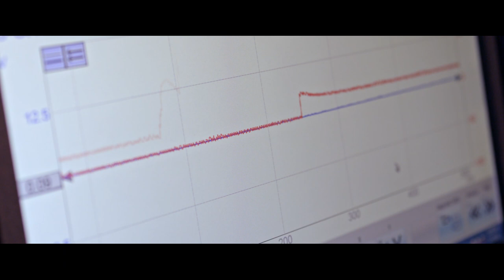Design, Power, Performance | GLOBAL CAR COLLECTION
Design, Power, Performance. The elements and the experience of being behind the wheel. Every car has a unique set of characteristics, whether it flawless craftsmanship, superior technology, or a sense of classic beauty. A good collection however appeals to all tastes. Welcome to the Global Car Collection.

Executive Producer: Lawrence Ireton